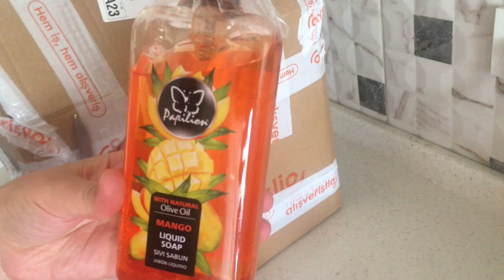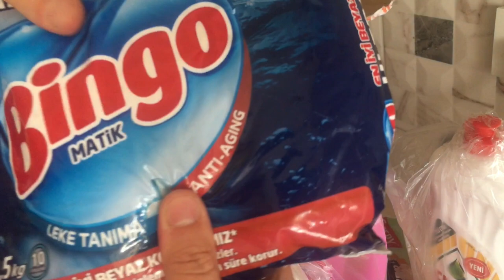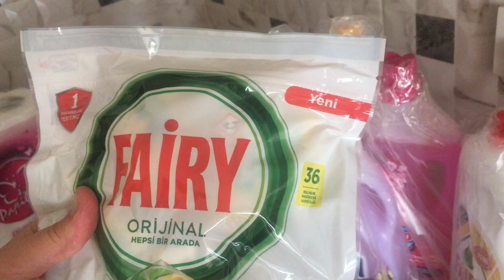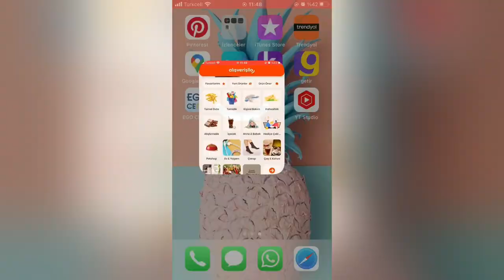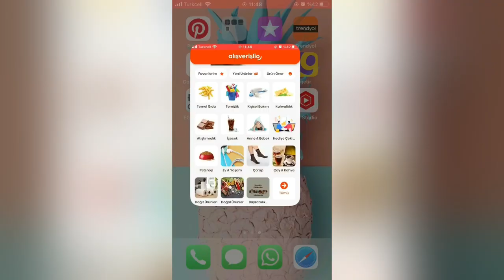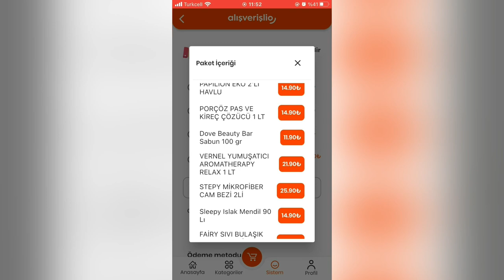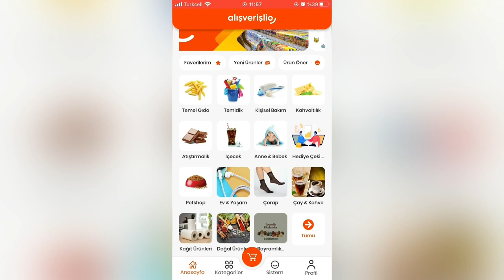ALIŞVERİŞ VLOG / ALIŞVERİŞLİO FİYAT KARŞILAŞTIRMASI /ALIŞVERİŞ YAPARAK PARA KAZANIN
BENİMLE BERABER KAZANMAK İSTİYORSAN TIKLA

internet alışveriş vlog,
japonya alışveriş vlog,
alışveriş vlog kıyafet,
alışveriş vlog kış,
alışveriş vlog merve kutlu,
kore alışveriş vlog,
karantina alışveriş vlog,
alışveriş vlog kapalı,
alışveriş vlog karne,
alışveriş vlog kiyafet,
alışveriş vlog kozmetik,
alışveriş vlog kalem,
alışveriş vlog lina,
lüks alışveriş vlog,
alışveriş vlog prenses lina,
ecrin su çoban alışveriş vlog ları,
lcw alışveriş vlog,
alışveriş vlog market,
alışveriş vlog makyaj,
alışveriş vlog mutfak,
alışveriş merkezi vlog,
manga alışveriş vlog,
metro alışveriş vlog,
alışveriş vlog melike,
alişveriş vlog market,
esila biltekin alışveriş vlog market,
alisveris merkezi vlog,
alışveriş vlog noluyo ya,
alışveriş vlog nike,
alışveriş vlog oyuncax tv,
alışveriş vlog okul,
online alışveriş vlog,
alışveriş vlog pazar,
ecrin su çoban alışveriş vlog pink,
alışveriş vlog prenses elif,
pazar alisveris vlog,
alişveri̇ş vlog questions,
alişveri̇ş vlog queen,
alişveri̇ş vlog qna,
alışveriş vlog rukiye çetinkaya,
alışveriş vlog röportaj adam,
ramazan alışveriş vlog,
rukiye alışveriş vlog,
alışveriş vlog sessiz,
alışveriş vlog sibil,
alışveriş vlog shorts,
tarz alışveriş vlog ecrin su çoban,
alışveriş vlog ecrin su çoban bayram,
alışveriş vlog tuana zeybek,
alışveriş vlog tesettür,
alışveriş vlog trendyol,
alışveriş vlog tatil,
alışveriş vlog tiktok,
alışveriş vlog tuana,
tatil alisveris vlog,
temizlik alışveriş vlog,
vlog alışveriş mutfak temizliği,
alışveriş vlog videoları,
vog alışveriş vlog,
alışveriş vlog watsons,
alişveri̇ş vlog xo,
alişveri̇ş vlog xl,
alışveriş vlog yeni,
ecrin su çoban alışveriş vlog yaz,
yurtdışı alışveriş vlog,
alışveriş vlog yiyecek,
alışveriş vlog yemek,
alışveriş vlog zara,
alişveri̇ş vlog 01,
alişveri̇ş vlog 02,
alişveri̇ş vlog 03,
alişveri̇ş vlog 11,
alişveri̇ş vlog 13,
alışveriş vlog 2022,
alisveris vlog 2022,
alişveri̇ş vlog 30,
alişveri̇ş vlog 31,
alişveri̇ş vlog 35,
alişveri̇ş vlog 32,
alişveri̇ş vlog 40,
alişveri̇ş vlog 47,
alişveri̇ş vlog 42,
alişveri̇ş vlog 45,
alişveri̇ş vlog 50,
alişveri̇ş vlog 55,
alişveri̇ş vlog 52,
alişveri̇ş vlog 51,
alişveri̇ş vlog 64,
alişveri̇ş vlog 61,
alişveri̇ş vlog 62,
alişveri̇ş vlog 60,
alişveri̇ş vlog 72,
alişveri̇ş vlog 71,
alişveri̇ş vlog 78,
alişveri̇ş vlog 79,
alişveri̇ş vlog 88,
alişveri̇ş vlog 80,
alişveri̇ş vlog 87,
alişveri̇ş vlog 81